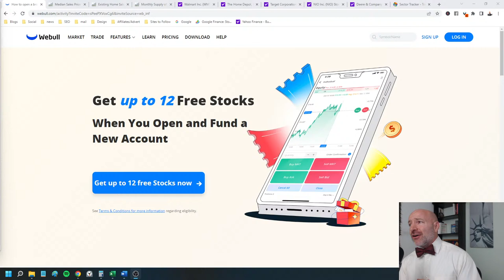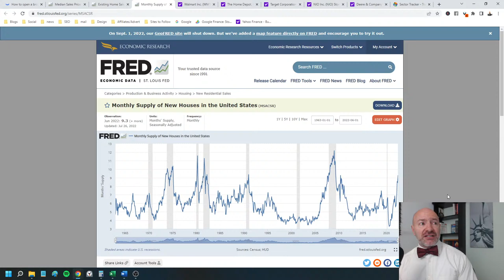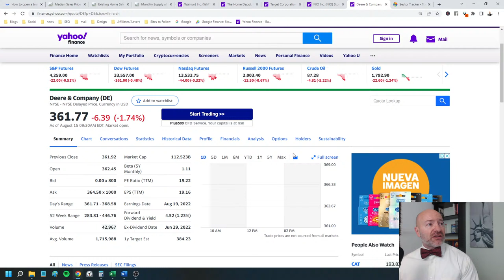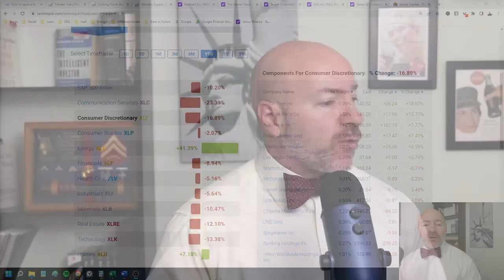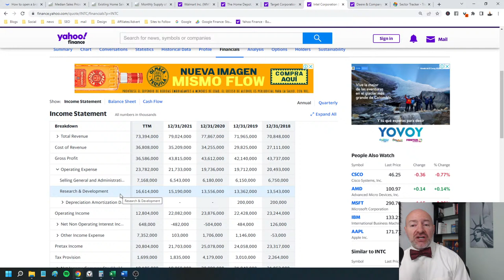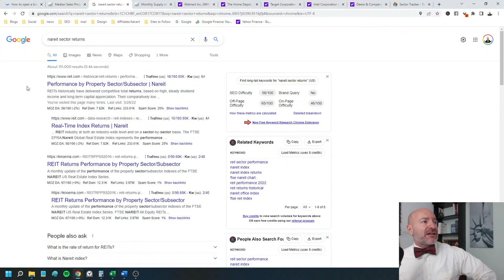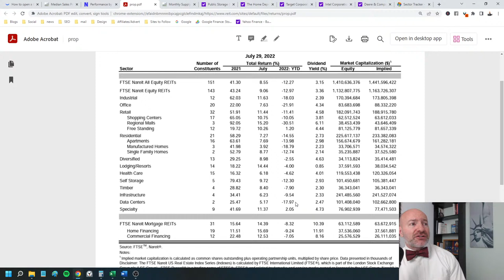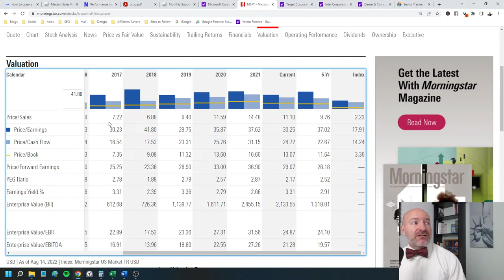What does the Housing Market Crash Mean for Stocks?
Will the housing market crash take stocks down with it? How bad can the selloff in home prices get and how to invest! Get your 10 FREE stocks just for signing up to Webull and depositing any amount with this link!

Weekly stock market update every Monday before the market opens. All the stock market news, strategies and trends you need to start your week. I’ll show you the sector trends, what I’m watching for the week and the stocks that will highlight the week.

Our 'Just ONE Stock' series is the most popular on the channel! Last week, I covered the best exchange traded funds and one that gives you the best of growth and dividends.

The National Association of Realtors (NAR) reported sales of new homes hit a two-year low in June with existing home sales down 14% from a year ago. We see July data on the housing market this week but it’s undeniably weakening.

Housing has strong linkages to the economy through construction, remodeling of existing homes and all the people involved in sales transactions. The question is, how much further does the housing market weaken and what will the effect be on the economy and stocks?

To be clear, we’re not talking anything like the 2008 crash in home prices. In fact, most local markets will probably still see home price increases this year. Moody’s Analytics reviewed 414 of the largest U.S. housing markets and predicts prices will decline slightly in just over half (210) over the next two years. Five of the top ten markets to see price declines are in Florida with The Villages expected to see the biggest decline at 13% over the coming years. Even that is relatively minor though compared to the 2008 crash and the 30%-plus gains in home prices over the last two years.

On average, Moody’s estimates the national home market to be about 24% overvalued on the increase in prices over the last two years and rates this year. Several factors should support housing though, keeping it from crashing lower and taking the economy with it.